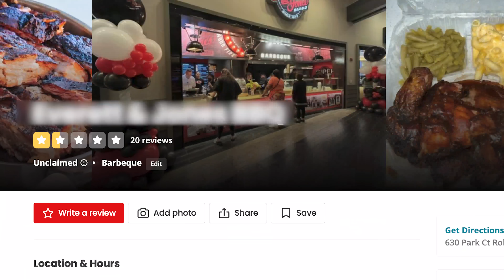Rating the WORST BBQ Restaurant In My Area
Today we're Rating the WORST BBQ Restaurant In My Area. This place received a 1 1/2 star on yelp, but let see if it reviews hold up or not!